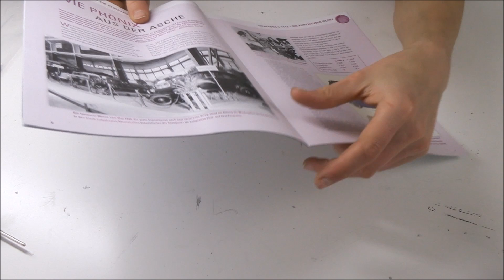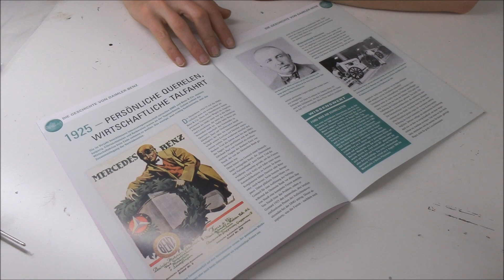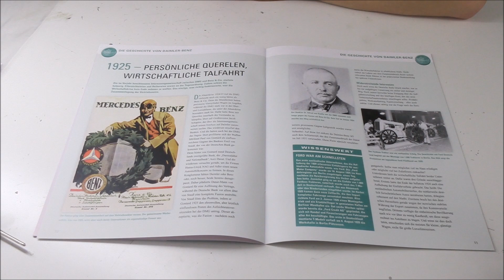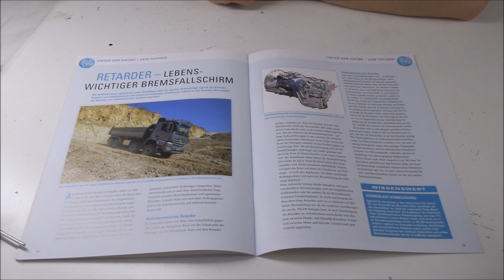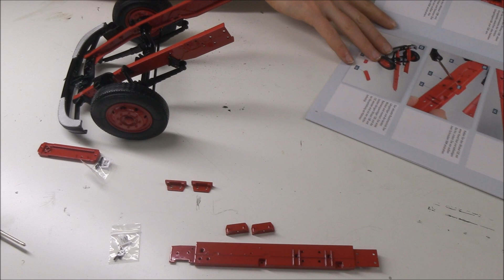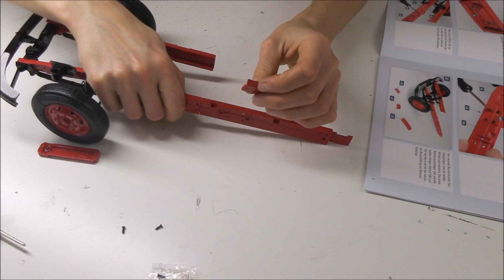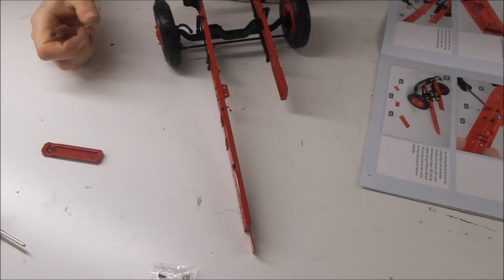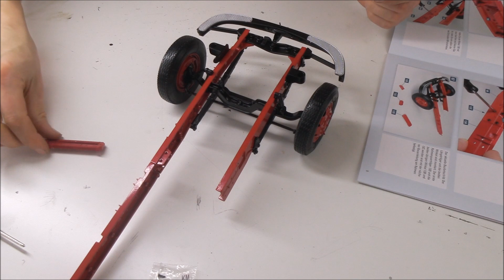Hachette Mercedes L1113 #13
Hier entsteht Heft für Heft der Mercedes L1113 Kurzhauber vom Verlag Hachette.

Our used items for modelling